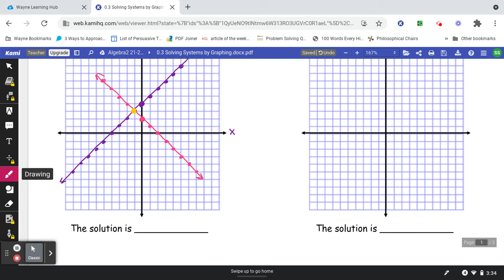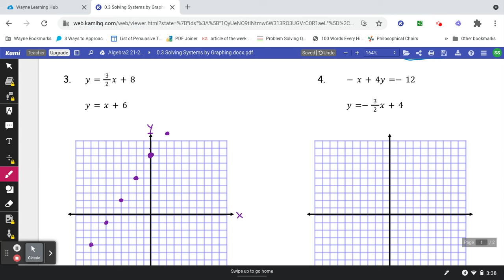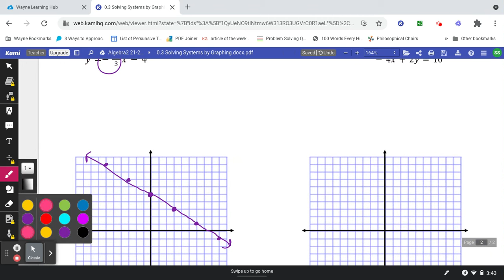0.3 Solving Systems by Graphing